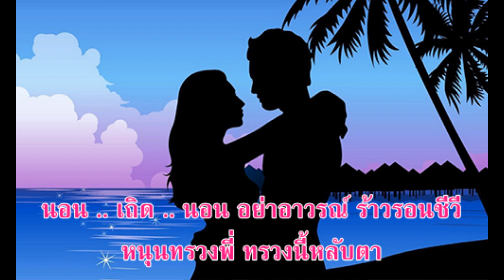นิทราสวาท คาราโอเกะ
นิทราสวาท(ดนตรีใช้ขับร้อง เพื่อการอนุรักษ์)
     คำร้อง ศิรวัฒน์ พิมพ์วงศ์
  พรหมสร้างสรรค์จันทร์คู่ฟ้า
มัจฉาคู่สายชล กายของคนที่เกิดมา
ล้วนมีคู่ดั่งพรหมมั่นหมาย
หญิงชายต้องอยู่เชยชู้คู่กัน
วันและคืนมิพรั่น
รักเรามั่นคงสองเราซื่อตรงมิเคยแปรเปลี่ยนเวียนผัน
ดวงใจ .. ซื่อ .. ต่อกัน
ไม่มีหมอง ใจหวั่น รักเรามั่นเชยชิดติดเตือน
ดาว .. คู่ .. เดือน เปรียบเสมือนสองเราเคียงข้าง
รักไม่ห่าง ไม่ ร้างห่างไกล
ใจ .. คู่ .. ใจ อยู่แห่งไหน มิวายคำนึง
ขอมีหนึ่งเพียงน้องผ่องพรรณ
แม้ชีวัน สิ้นสูญมลาย
รักพี่ไม่หน่าย ไม่คลายเรียกหา

โอ้ยอดรัก ดวง..ใจจ๋า เชิญน้องอิงแนบทรวง
ปรางพุ่มพวงเจ้าแนบอุรา
พี่จะกอดตระกองถนอม
มิยอมให้เหลือบยุงริ้นกล้ำกราย
อายหรือไร .. ซุกหน้า
ขวัญดวงหทัย น้องคงตื่นใจ
เพราะความยังไม่เดียงสา
เอว .. โอนอ่อน .. หลับตา
สั่นสะท้านกายา ซบดวงหน้าผวาแอบกาย

โถ .. เจ้า … อาย อย่าหวั่นไหวนักเลยทรามชื่น
ใช่ ใครอื่นจะคิดหลอกหลอน
นอน .. เถิด .. นอน อย่าอาวรณ์ ร้าวรอนชีวี
หนุนทรวงพี่ ทรวงนี้หลับตา
ขอสัญญาเพียงหอมปรางนวล
พี่ไม่ ใจด่วนลามลวนอื่นใด